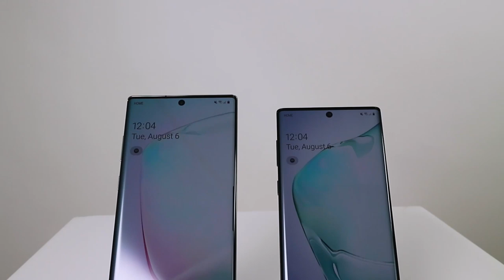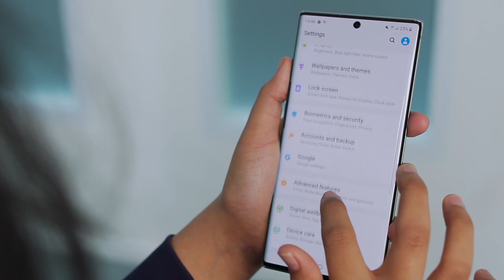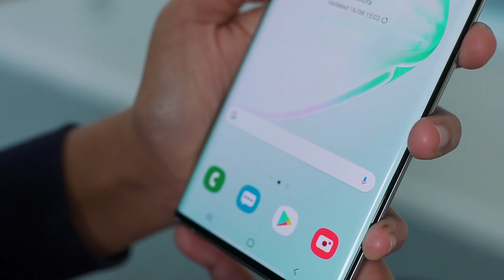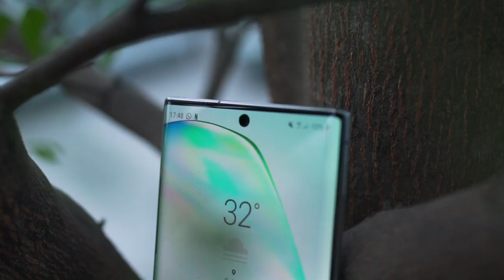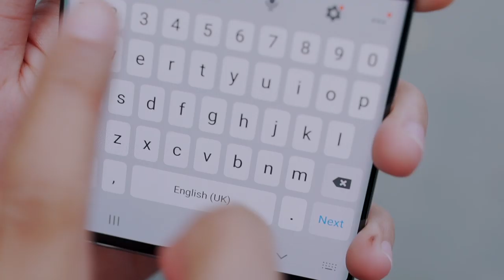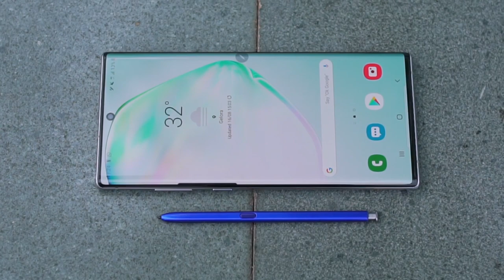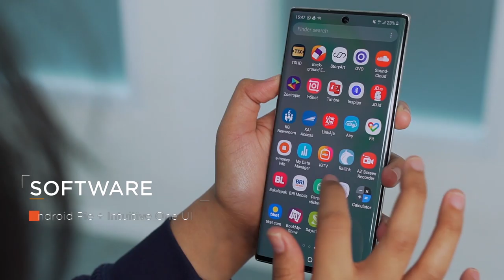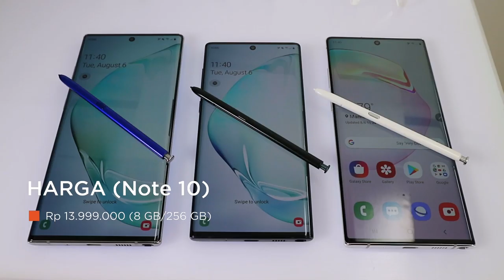Review Samsung Galaxy Note 10 Plus, Ukuran Sama Layar Lebih Lega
Spesifikasi dan Harga Samsung Galaxy Note 10 dan 10 Plus di Indonesia,